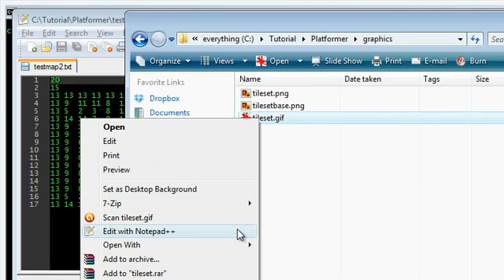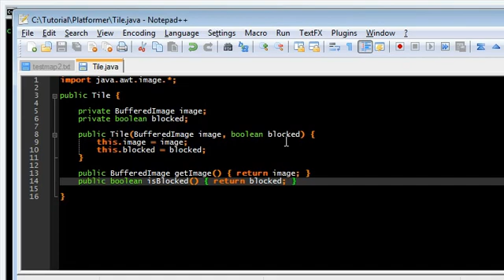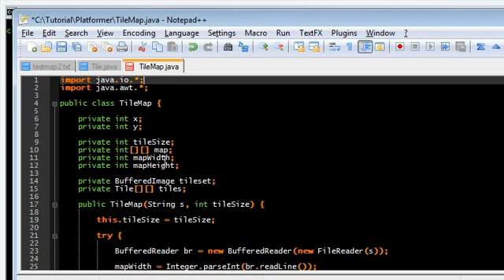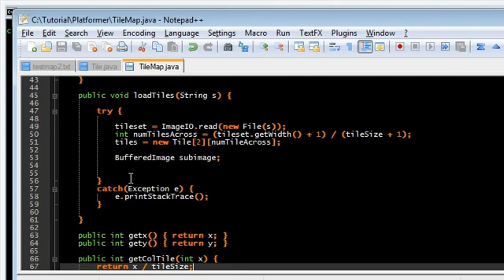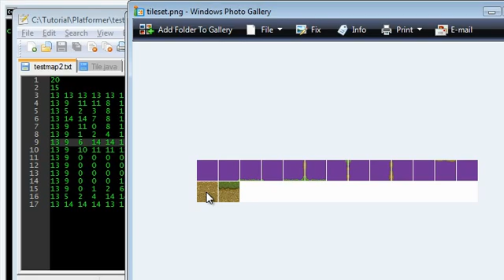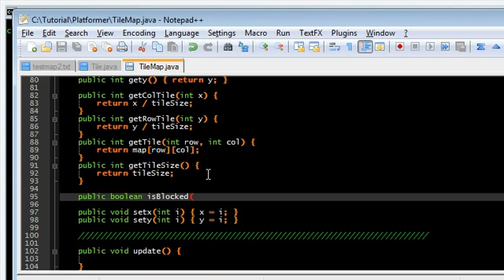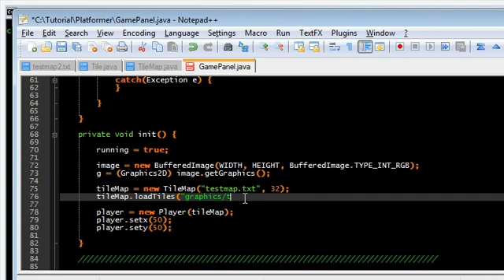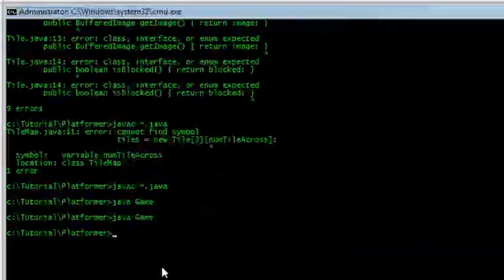Part 4 - Basic Tile Based Platformer in Java - Importing the Tileset